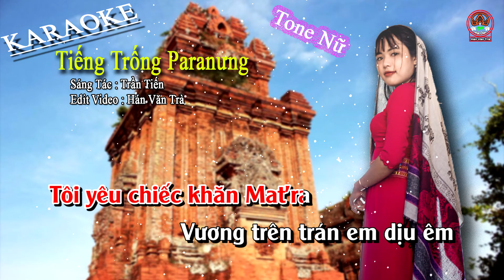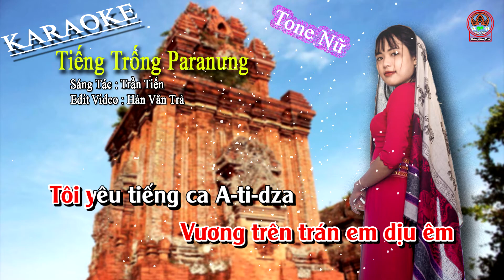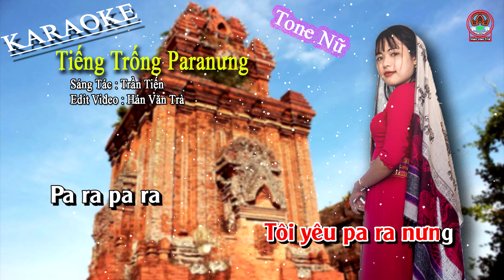KARAOKE | Tiếng Trống Paranưng - Hán Văn Trà | Beat Gốc Tone Nữ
Ca Khúc : Tiếng Trống Paranưng
Sáng Tác : Trần Tiến
Edit Video : Hán Văn Trà

▶ Tên : Hán Văn Trà
▶ Quê Quán : Ninh Thuận
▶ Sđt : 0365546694